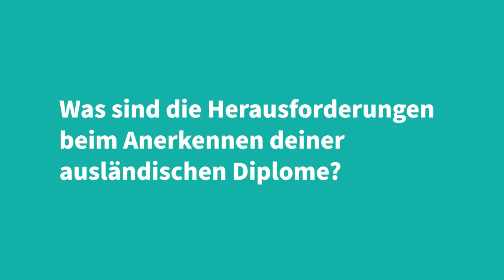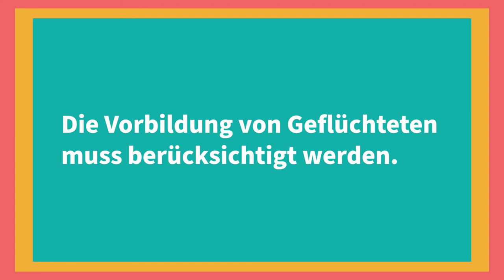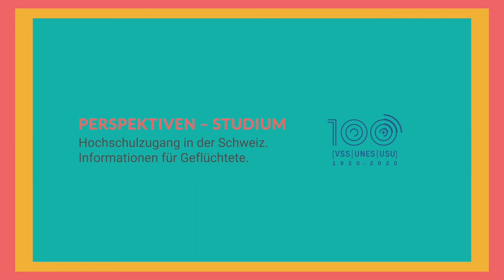Mein Bachelor ist hier anerkannt! Geflüchtete Menschen fordern Zugang zu Bildung in der Schweiz.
Bildung ist ein Grundrecht und doch haben längst nicht alle Menschen in der Schweiz Zugang zu Bildung. Gemeinsam zeigen Menschen, die in die Schweiz geflüchtet sind und sich hier einbringen wollen, ihre Hindernisse auf und fordern eine Veränderung der aktuellen Situation.

-- Was kannst du tun? Unterschreibe die Petition: bildung-jetzt.ch/petition --

Das Video entstand im Rahmen der Arbeitsgruppe "Integration durch Bildung" von Perspektiven – Studium. Hier findest du alle Forderungen

Perspektiven – Studium wurde 2016 vom Verband der Schweizer Studierendenschaften VSS lanciert, um den Hochschulzugang für Geflüchtete zu erleichtern. Bis heute beraten wir Geflüchtete auf ihrem Weg zum Studium in der Schweiz, unterstützen lokale Projekte, informieren Fachpersonen und setzen uns politisch für eine Veränderung ein. Mehr Infos:

Konzept und Realisation Videos: Philipp Eyer & Stephan Hermann (coupdoeil) 2021